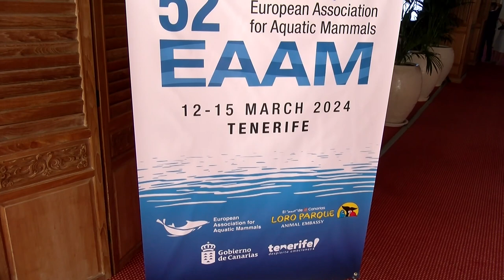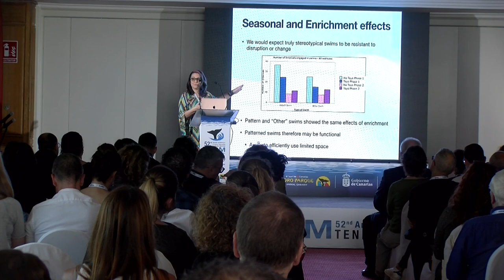🎦ℹ️ Informativos Canal 10 | Simposio Anual Asociación Europea de Mamíferos Acuáticos | Loro Parque